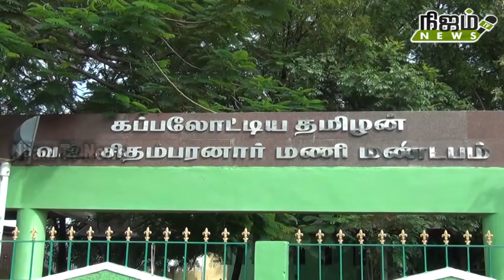நெல்லையில் வஉசி சிலைக்கு மாலை அணிவித்த வேளாளர் கூட்டமைப்பு மாநில தலைவர் பரபரப்பு பேட்டி.